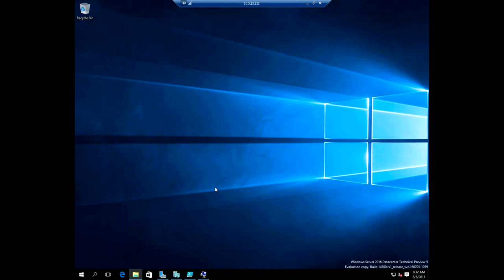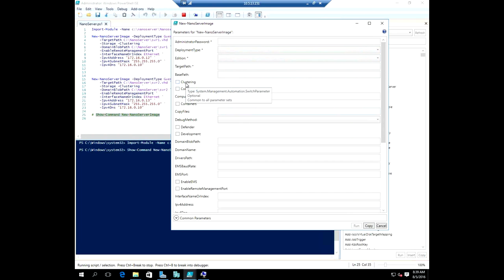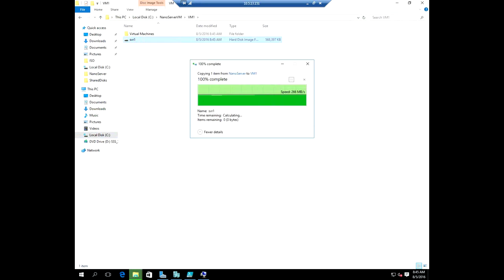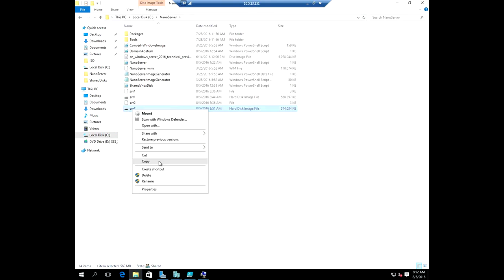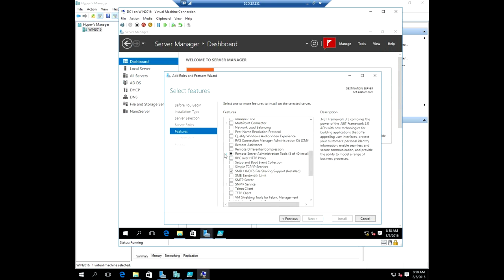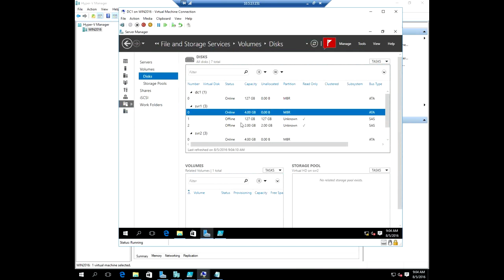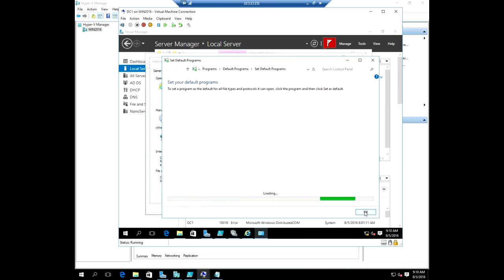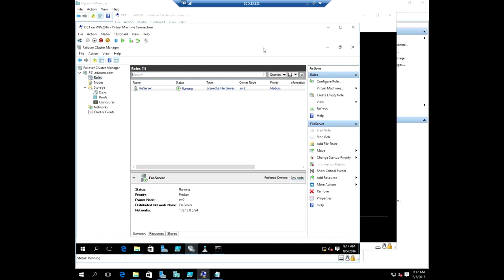Практические примеры новых возможностей Windows Server 2016 и Hyper-V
Как построить кластер высокой доступности Hyper-V на Windows Server 2016?
Учебный Центр «Специалист» при МГТУ имени Баумана приглашает вас на бесплатный семинар, посвященный новому функционалу Windows Server 2016 и Hyper-V.

Будет продемонстрирована процедура создания и настройки отказоустойчивого кластера Hyper-V (вариант рабочей конфигурации), а также затронуты вопросы защиты виртуальных машин с помощью высокодоступного кластера.

Наше практическое занятие включает в себя следующие темы:
-  Построение кластера высокой доступности Hyper-V на основе Windows Server 2016
- Защита виртуальной машины на основе наносервера с помощью кластера высокой доступности.

Семинар ведет эксперт по виртуализации Microsoft, обладатель статусов MCSЕ: Server Infrastructure, MCSE: PRIVATE CLOUD и еще 20 международных сертификаций Microsoft, практикующий специалист по администрированию Windows Server 2012, 2008 R2, Active Directory, сетевых служб, терминальных и почтовых систем Дмитрий Михайлович Чернов.

Курсы Windows Server в ведущем авторизованном учебном центре Microsoft в России "Специалист" при МГУТ имени Баумана